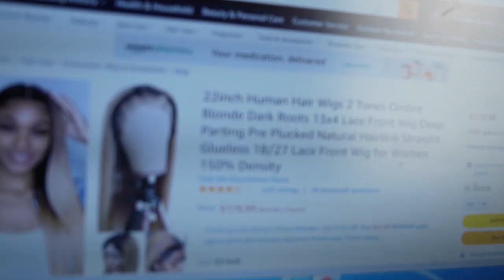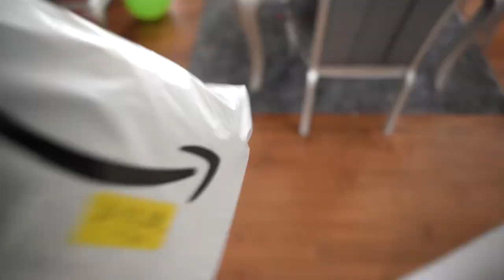Surprising My Wife With a Gift Before Date Night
In today's family vlog, Jori surprises me with gift. Also, we finally go on a date night!

Write Us